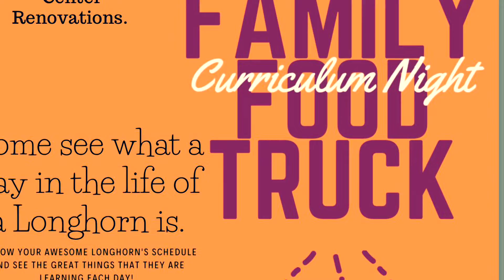2019 Curriculum Night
Lanier Middle School Curriculum Night